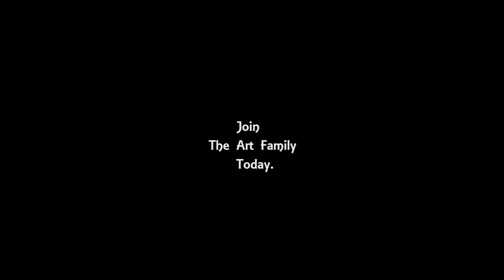The Hip Strip Jamaica Painting on Wood | Simple and Easy Caribbean Daily Challenge #64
ㆍcamera▶Nikon D3200

Alligator Pond
Bluefields Beach
Boston Beach
Doctor's Cave Beach Club
Font Hill Beach
Gut River
Hellshire Beach
James Bond Beach
Long Bay Beach
Ocean View Beach
Reggae Beach
Treasure Beach
Whitehouse Beach
Winifred Beach
Port Antonio
st. Ann's Bay
Spanish Town
Morant Bay
Montego Bay
May Pen
santa Cruz
Old Harbour
Savanna-la-Mar
Bog Walk
Ocho Rios
Brown's Town